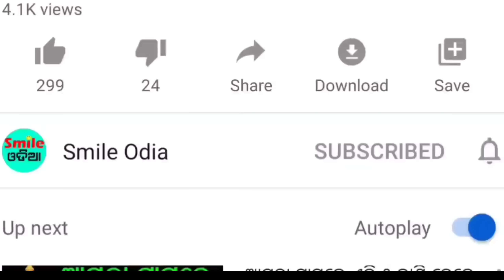TODAY Breaking News || 10 Feb 2023 || Nabin Patnaik New scheme Kalia jojana beneficiary, News Odisha